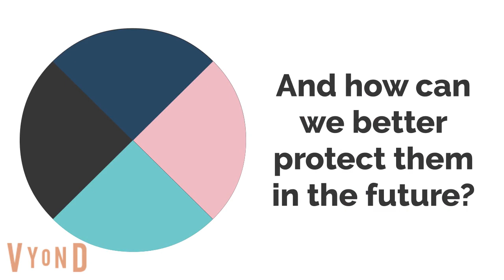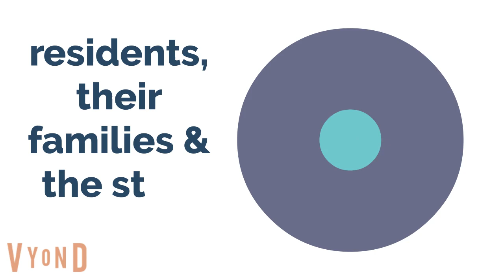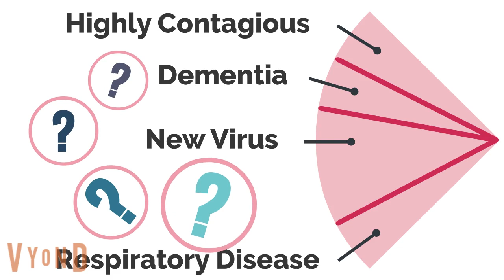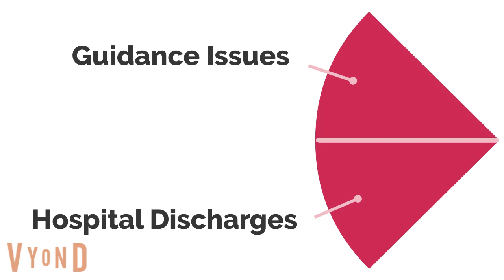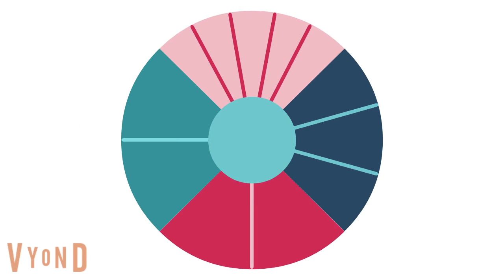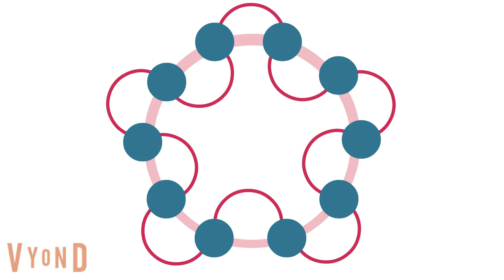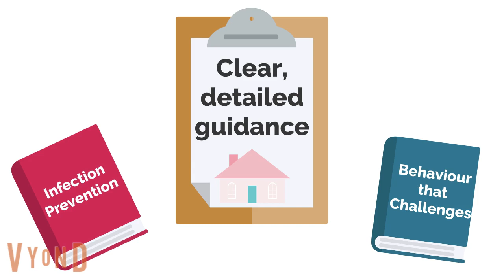Why Were Care Homes so Badly Hit by the COVID 19 Pandemic Final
An animation examining the reasons for the high death rates in care homes in the UK during the pandemic. Produced by Newcastle Clinical Psychology Team in collaboration with regional wellbeing hubs in the North East of England. The video is part of the CAIT program in dementia.